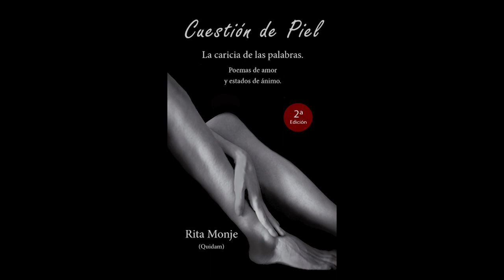TROTALEO los jueves: Libro CUESTIÓN DE PIEL de Rita Monje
Desnúdate de todo
concepto y sumérgete
en las páginas de este
poemario.
Abre tus sentidos y siente.
Porque el amor,
es sobre todo acariciar
el alma y el cuerpo, es
“Cuestión de piel”.
Así se llama, el poemario de nuestra amiga y poeta Rita Monje, que presentaremos el
PRÓXIMO jueves 25 DE MARZO, a partir de las 19:00 h. como siempre último jueves de mes en el Trotaleo los jueves. Verso luchador, romántico, cercano.